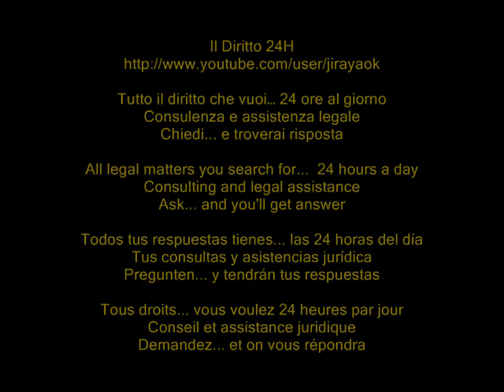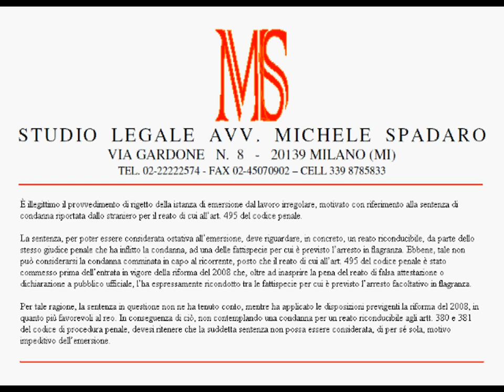Emersione colf-badanti -- no rigetto istanza se reato straniero non ostativo quando commesso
TAR Lombardia, Sezione Seconda, Sentenza del 17 aprile 2012, n.  1132

È illegittimo il provvedimento di rigetto della istanza di emersione dal lavoro irregolare, motivato con riferimento alla sentenza di condanna riportata dallo straniero per il reato di cui all'art. 495 del codice penale.
La sentenza, per poter essere considerata ostativa all'emersione, deve riguardare, in concreto, un reato riconducibile, da parte dello stesso giudice penale che ha inflitto la condanna, ad una delle fattispecie per cui è previsto l'arresto in flagranza. Ebbene, tale non può considerarsi la condanna comminata in capo al ricorrente, posto che il reato di cui all'art. 495 del codice penale è stato commesso prima dell'entrata in vigore della riforma del 2008 che, oltre ad inasprire la pena del reato di falsa attestazione o dichiarazione a pubblico ufficiale, l'ha espressamente ricondotto tra le fattispecie per cui è previsto l'arresto facoltativo in flagranza.
Per tale ragione, la sentenza in questione non ne ha tenuto conto, mentre ha applicato le disposizioni previgenti la riforma del 2008, in quanto più favorevoli al reo. In conseguenza di ciò, non contemplando una condanna per un reato riconducibile agli artt. 380 e 381 del codice di procedura penale, devesi ritenere che la suddetta sentenza non possa essere considerata, di per sé sola, motivo impeditivo dell'emersione.